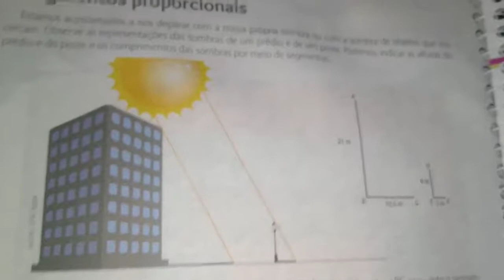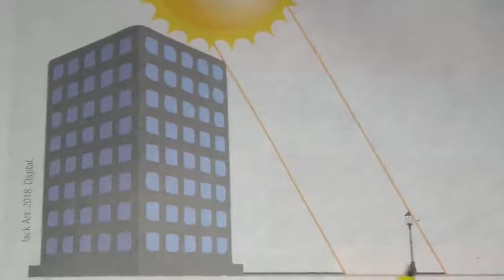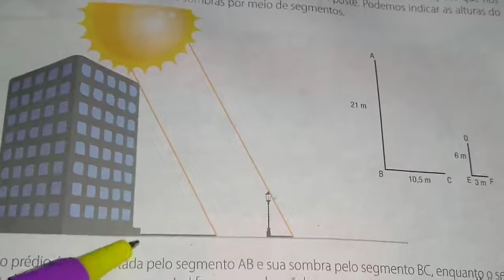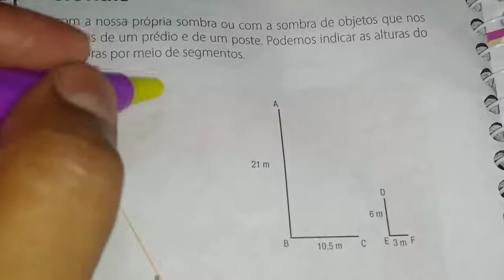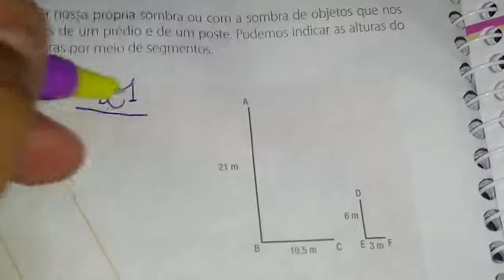9º ANO A (MATEMÁTICA) - TERCEIRA SEMANA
TERCEIRA SEMANA DE VIDEOAULAS (18 A 22 DE MAIO)
PROFESSORA JAQUELINE XAVIER